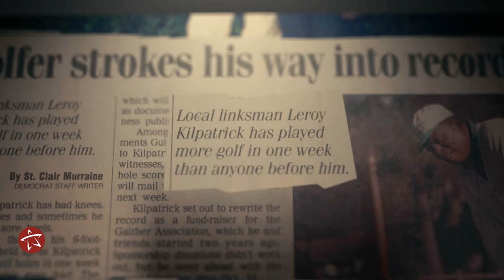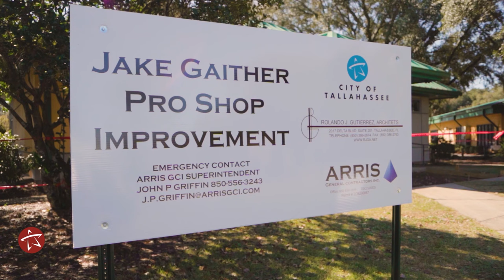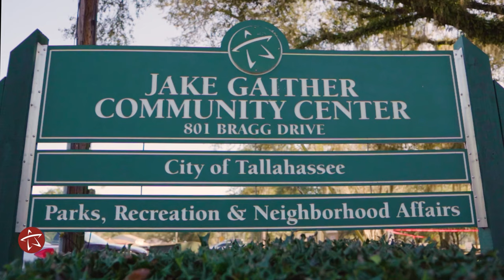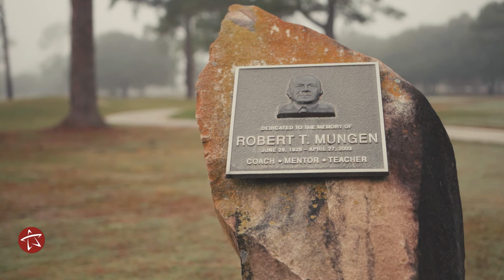Jake Gaither Golf Course's 65th Anniversary: A Brief History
The City of Tallahassee’s Jake Gaither Golf Course is 65 years old. When the nine-hole, par 36 municipal course was dedicated on Dec. 14, 1956, it gave African Americans an opportunity to play the game. Local legends and others talk about what the historic golf course means to them, including one person who played there as a teen on the day it opened.

Want to try out the course for yourself, visit Talgov.com/Golf for rates, hours of operation and more.